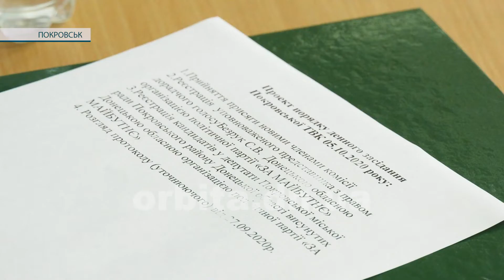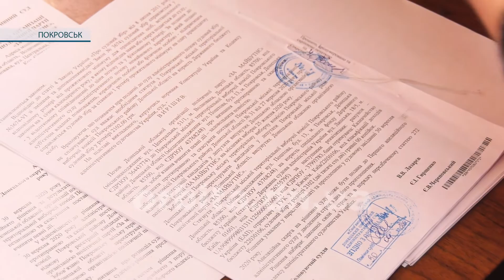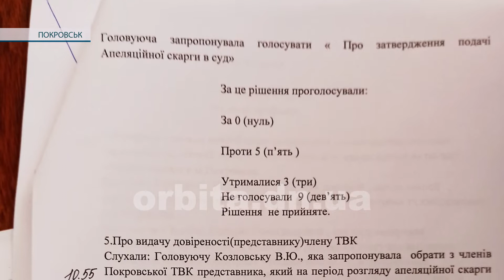ТВК вирішила долю Обласної організації політичної партії «За майбутнє»